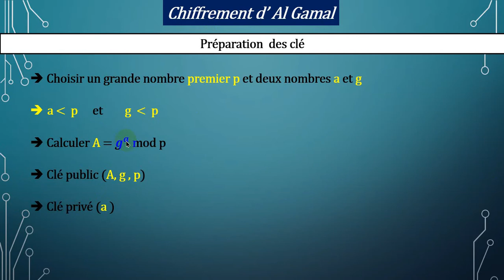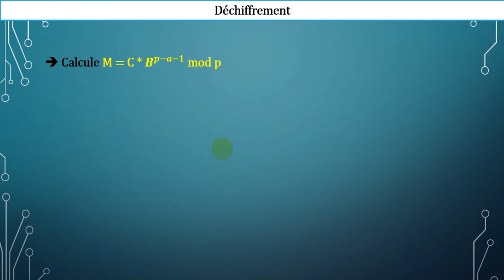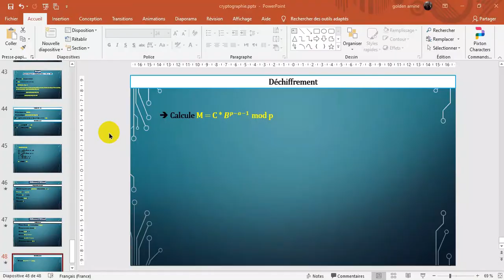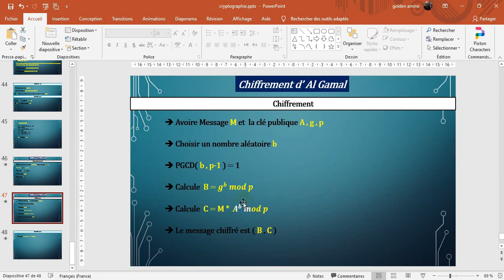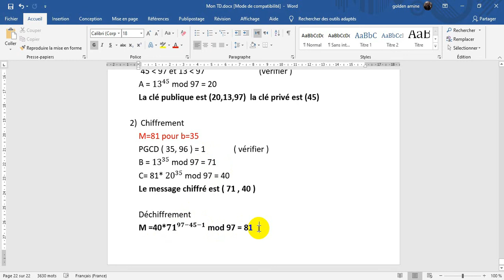Sécurité informatique - TD 03 exo 5 - Chiffrement d'El Gamal